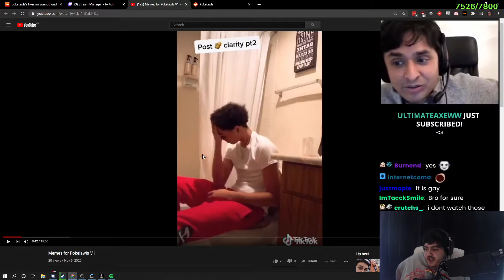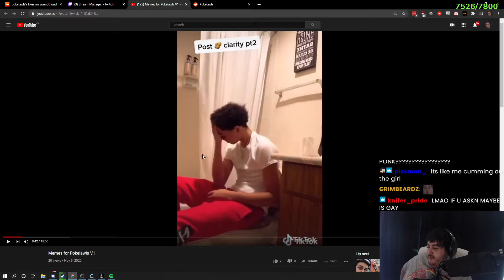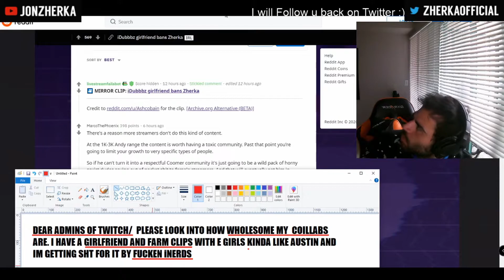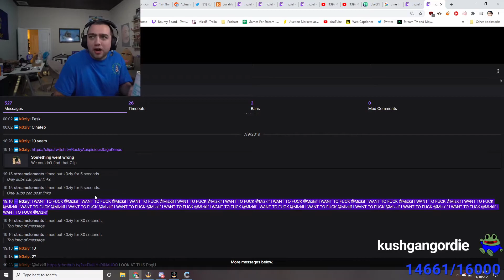Best Twitch Funny Moments #2 (XQC, Mizkif, Jinny, Poke...)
Hilarious recent clips of Top Streamers, many clips to make your day better, and to make you smile!

Song credits to:
First Date - Frad
Ivy League - Potsu

I love making videos to make you guys laugh! Smile more everyone, it makes the whole world brighter :).